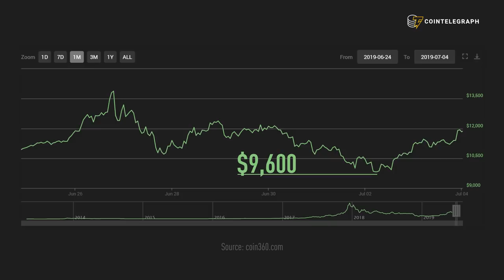Will Bitcoin Break $14K in the Next Two Weeks?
According to analyst and stock trader Dan McDermitt, if Bitcoin breaks $14K in the next two weeks, it means that new all-time highs are close. He also explained why the main cryptocurrency is increasingly turning into a safe store of value, why Bitcoin futures are increasingly popular and why Bitcoin’s gains are concentrated on the weekends.